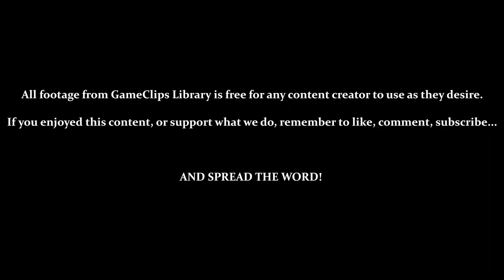Sector 8 / Ending — Kickmaster (NES) — GameClips Library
This Clip's Contents:
- Sector 8
- Outro Cinematic

Miscellaneous Content:
- Lots of Dying
- 3 Mini-Bosses
- Using Earthquake Magic to Stun-Lock Bosses
- Level 2 Kick - Sliding Kick